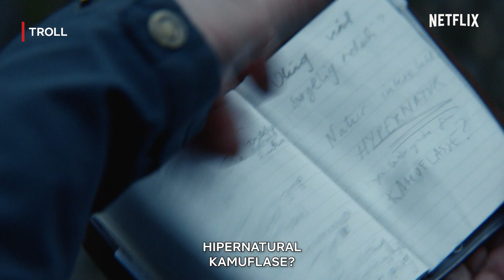Fenomena Aneh di Norwegia, TROLL MENDADAK BANGKIT! | Clip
Tiba-tiba ada yang melotot nggak tuh!

Tentang Netflix:
Netflix adalah penyedia layanan hiburan streaming terkemuka di dunia dengan 223 juta keanggotaan berbayar di lebih dari 190 negara, menyuguhkan serial TV, dokumenter, film panjang, dan game ponsel dalam berbagai genre dan bahasa. Anggota dapat memutar, menjeda, dan melanjutkan menonton sesuka mereka, kapan saja, di mana saja, dan dapat mengubah paket mereka kapan pun.

Saat ledakan di pegunungan Norwegia membangunkan troll kuno, para pejabat menugasi ahli paleontologi pemberani untuk menghentikannya agar tak memicu bencana mematikan.